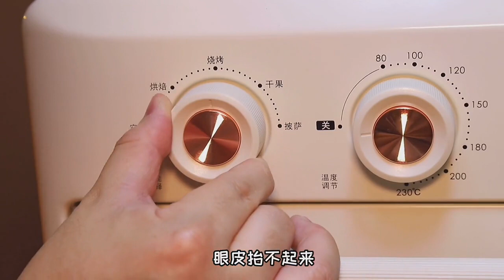聖誕水果爆汁烤雞！一口爆汁超好吃，看完開頭的就一定要看到結尾哦